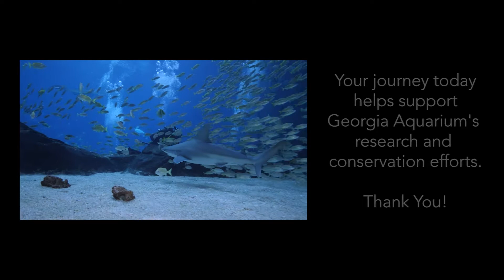CCR Dive Feb 22 2020